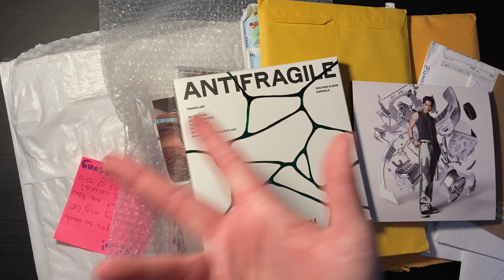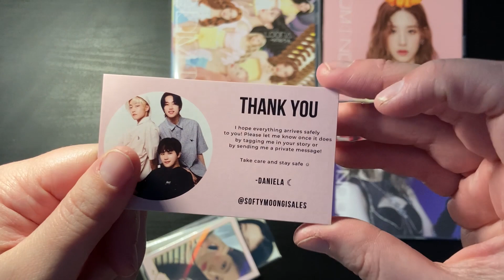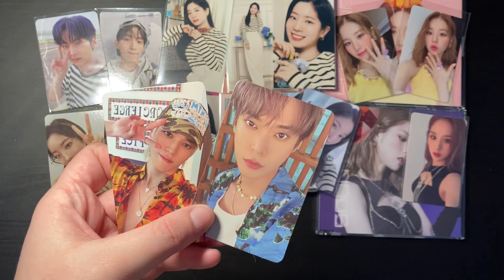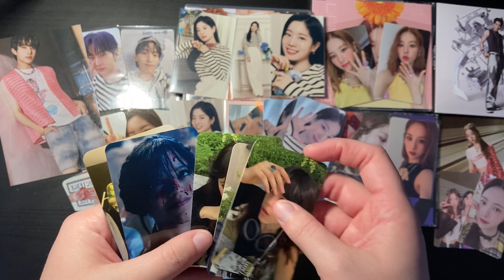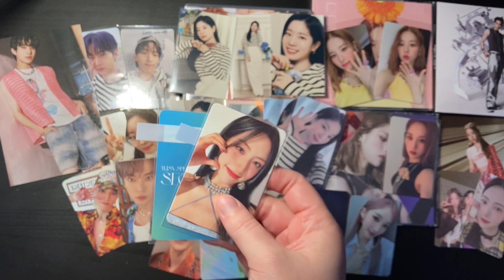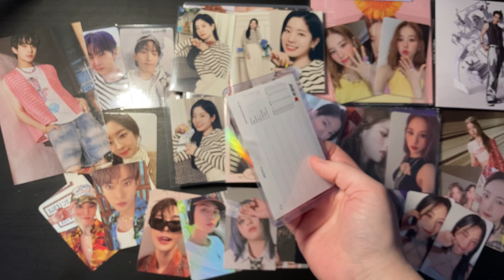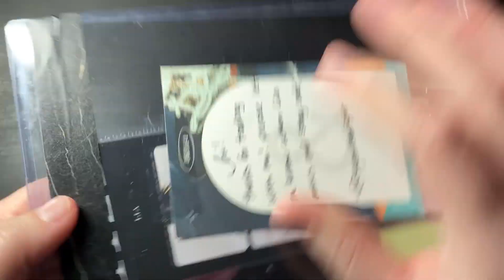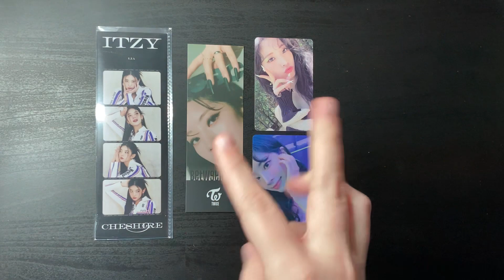Kpop collective haul (November/December 2022)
Made a new intro hope you guys like it!

Also, I don't know if anyone really noticed but I did get hacked and didn't realize it for like 3-4 days. So, that's why there was a random fortnite video on my chanel hopefully I fixed it and it won't happen but I hope it didn't scare anyone off.